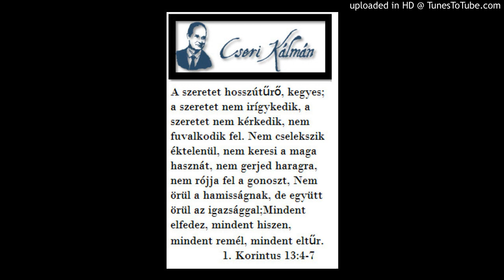Cseri Kálmán igehirdetése 2009. 01. 18. ÁLOM VAGY VALÓSÁG?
Alapige
Bizony, bizony, mondom néktek: aki hallja az én igémet, és hisz abban, aki elküldött engem, annak örök élete van; sőt ítéletre sem megy, hanem átment a halálból az életbe.
Jn 5,24